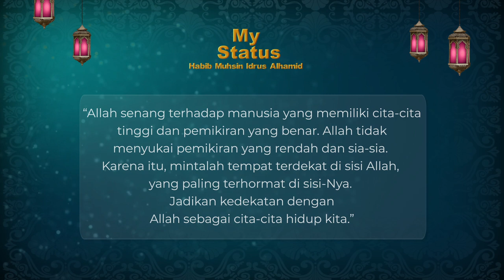My Status - Habib Muchsin Al Hamid #17